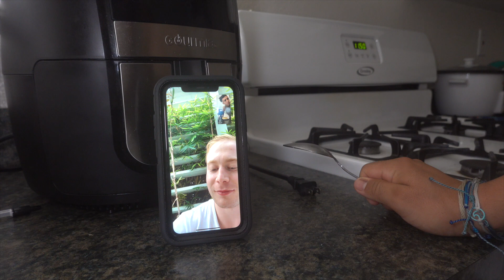5th Year Chronicles *Chest & Shoulder Destruction* w/ Warren Wales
Making each day count! With MY boy WARREN WALES!

Merch website is live!

Enjoy and I'd appreciate any feedback
I love you all and I appreciate all the positive energy that has been shared on the GainzTrain!